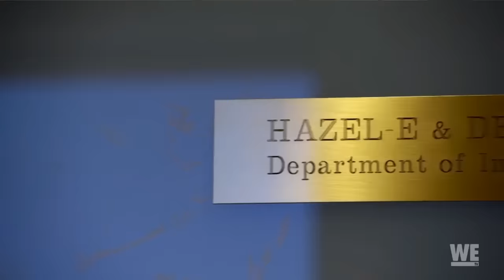Hazel E & De'Von vs. Shanda & Willie Taylor - Marriage Boot Camp: Hip Hop Edition (Season 17)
Marriage Boot Camp: Hip Hop Edition S17E3
Things between De'Von and Willie get physical after De'Von confronts Shanda for talking about Hazel